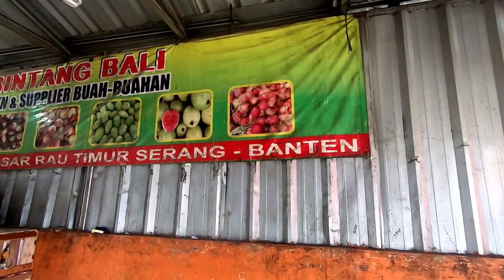EFEK TERJEBAK MACET LANGSUNG SOSSSS DARIPADA TELAT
untuk info pemesanan merchandise bohlawok dan info tentang Bohlawok ataupun ada keperluan lain
silahkan bs menghubungi kami melalui
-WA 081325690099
-melalui instagram @bohlawok
-atau melalui shoope